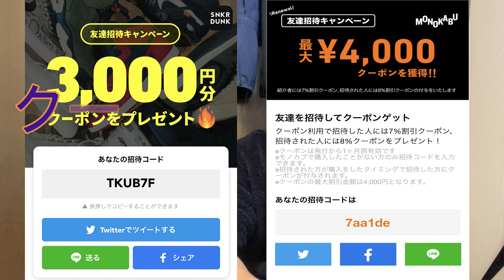【SNKRDUNK】久しぶりにスニーカー買ったら悲惨な結果に・・・Air Jordan 1 Retro High OG “Dark Mocha”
【使用音楽】
・ユーチューブオーディオライブラリー